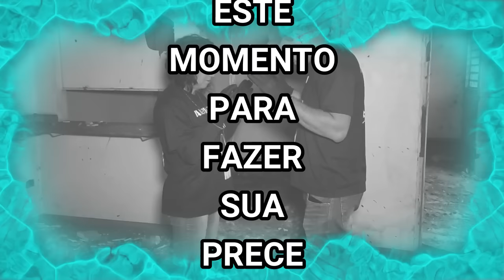ESPÍRITO SE MANIFESTOU! FEZ UM BARULHÃO 😱